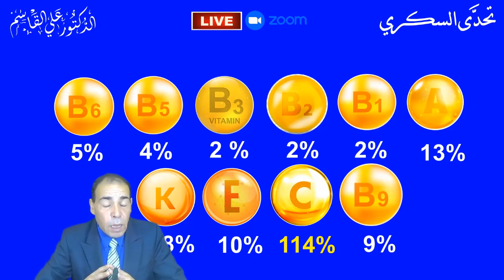فوائد الكيوي لمريض السكري وضغط الدم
*فوائد الكيوي لمريض السكري وضغط الدم* | *أضرار الكيوي | الفيتامينات والمعادن في الكيوي* | *فوائد الكيوي للحامل* | *أضرار الكيوي* | *حساسية الكيوي* | *مقدار الكمية المسموح من فاكهة الكيوي لمرضى السكري والضغط*